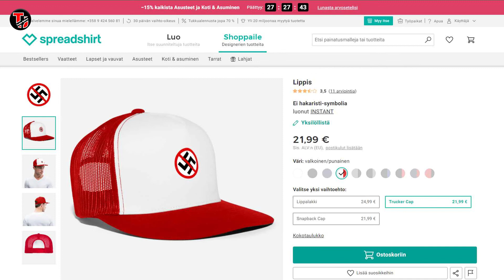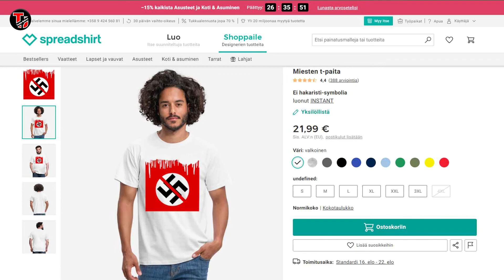Finlandiya hava kuvvetleri amblemi / Turkin Uutiset ᴴᴰ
Bu videomda bazılarınızın hayallerini yıkacağım. Ama bu benim suçum olarak sanılmasın, algılanmasın. Ben sadece gerçekleri anlatmaya çalışan bir elçiyim. Öyle tasvir edin beni lütfen. Vaktiniz varsa bu videoyu sonuna kadar izlemenizi tavsiye ederim.